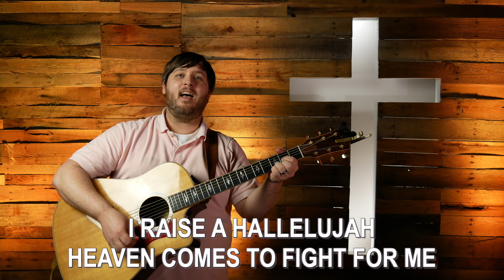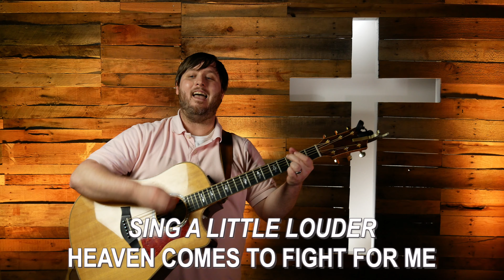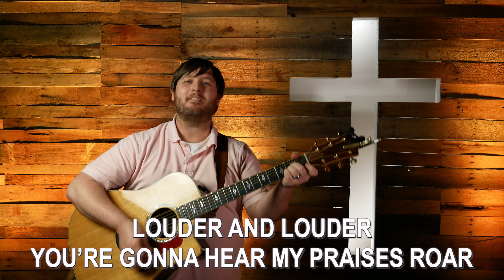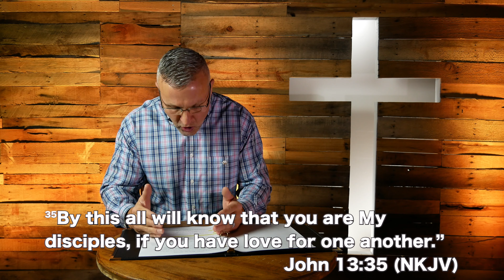What Should The Church Look Like In A Time Like This? | Colossians 3:12-17 | 3.29.2020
Chancellor, AL
El Bethel Baptist Church